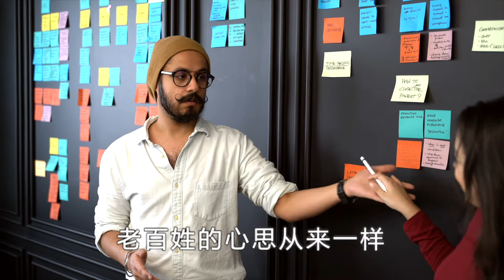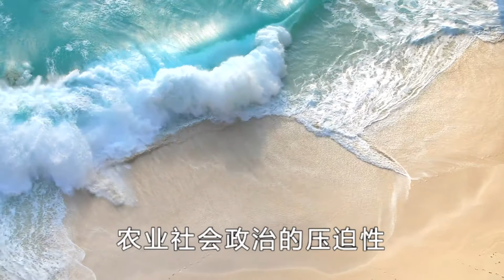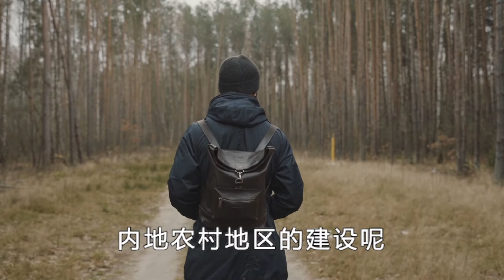古代的「财政」和今天一样吗？税收的变化